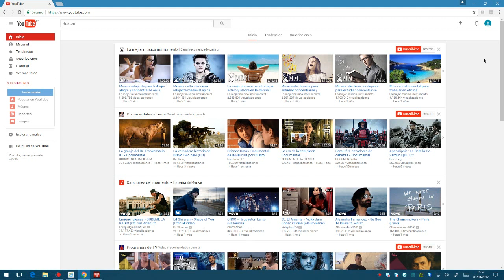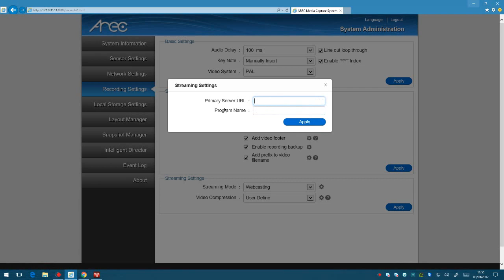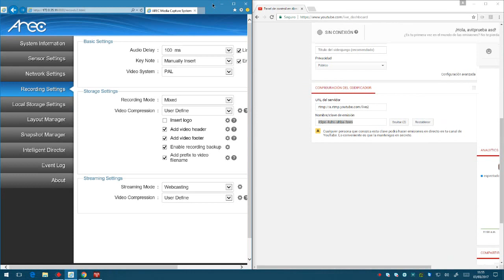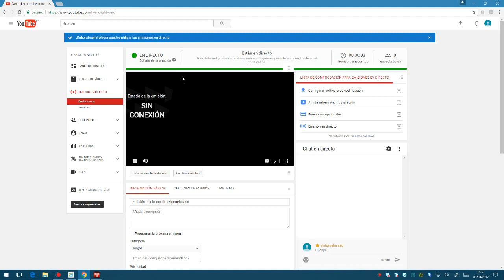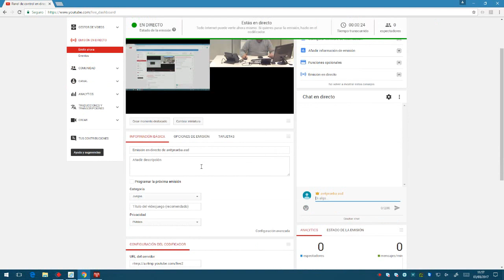AREC: Tutorial Streaming a youtube